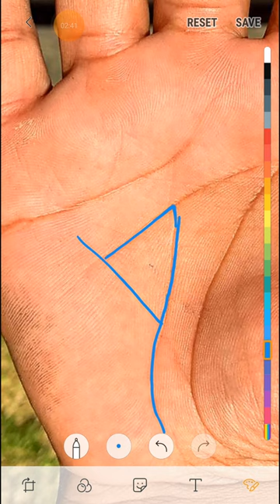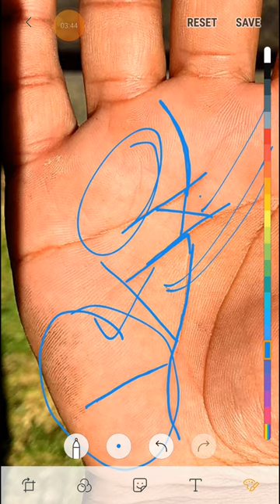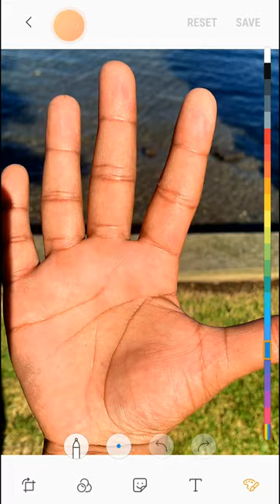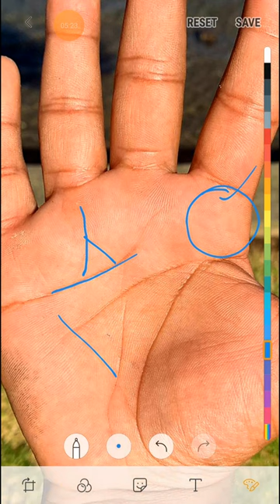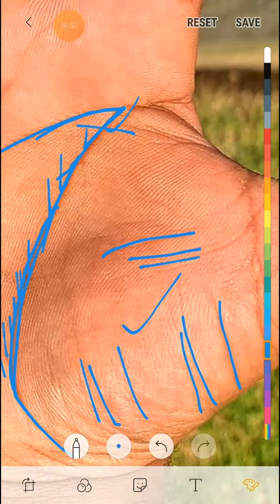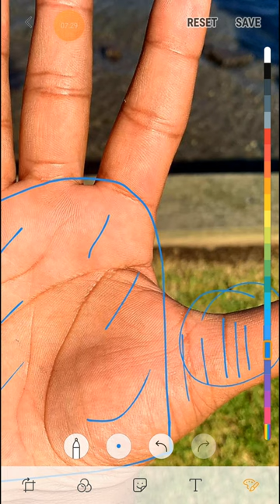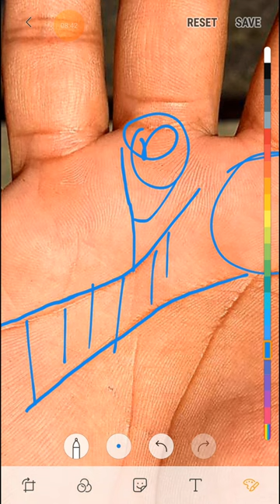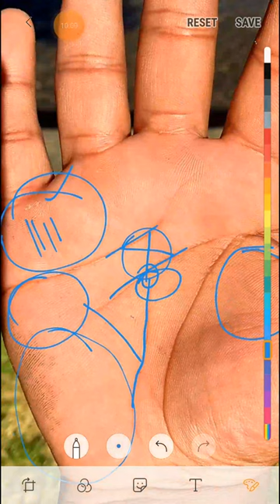धन देने वाला Cross sign मौजूद ।। जरूर देखे।।